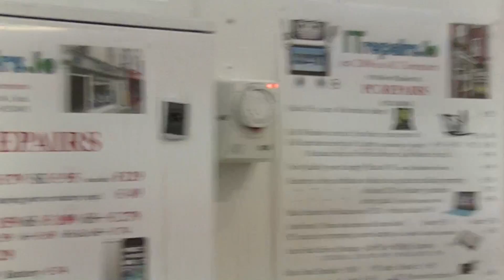IT Repairs - Cork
IT Repairs
91 Oliver Plunkett Street
Cork